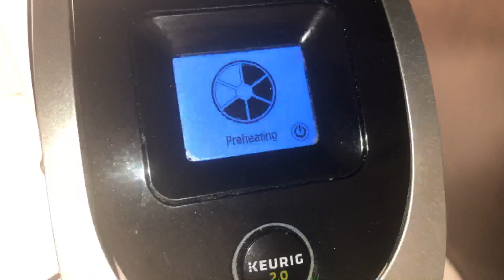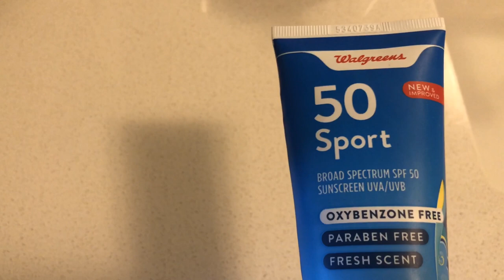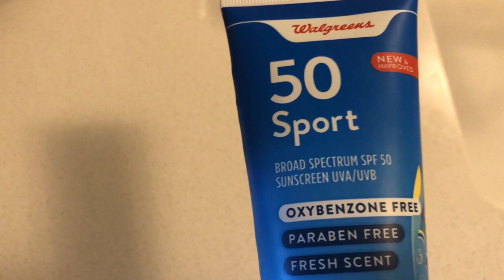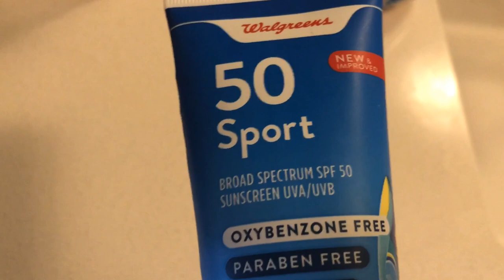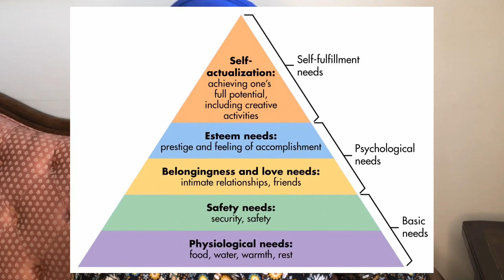الحياة مع حنان عواد | الكيتو وتقييم العلاقات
للإشتراك في القناة
الإنستجرام
الفيس بوك
لطلب كتاب "طفولة بلا زوابع: من أول يوم وحتى مشارف المراهقة"
إخلاء المسؤولية: هذه المعلومات للأغراض التعليمية فقط وليس الغرض منها أن تكون بديلاً للاستشارة المهنية.